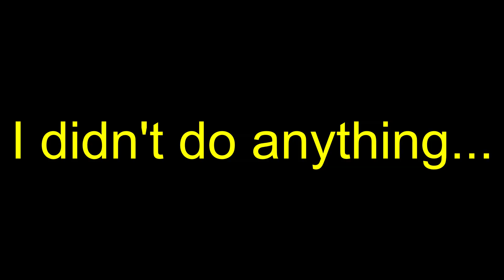STILL RELEVANT!? | wonderfulweekend: January 25-27, 2019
I'm FINALLY uploading!!!  YYYYAAAAYYY!!!  I'm so sorry I have procrastinated on this...(future me is NOT pleased).  This means that wonderful weekend is STILL RELEVANT!!!
What's yours?

Live life!!!